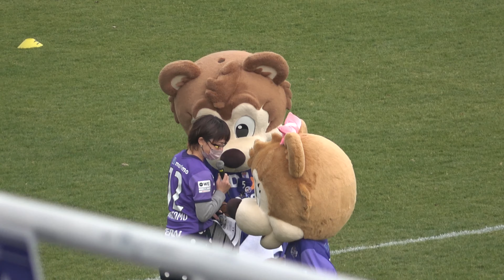【試合前】掛けもっちゃんのオープニングトーク⚽⚽ 2023.01.07 yogibo weリーグ 第08節 ac長野パルセイロレディース 戦